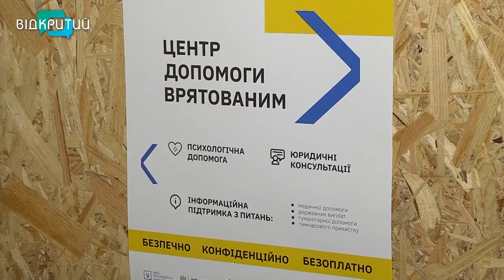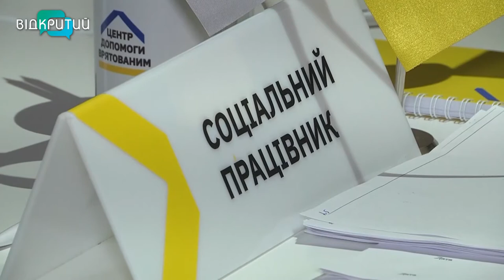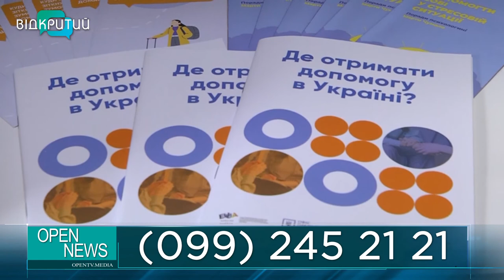У Дніпрі відкрили Центр допомоги врятованим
Конфіденційно, безпечно та безкоштовно. У Дніпрі відкрили Центр допомоги врятованим. Тут надаватимуть допомогу всім, хто постраждав від російської агресії. Прийматимуть також і жертв насильства. Облаштувати гуманітарний хаб допомогли міжнародні організації. Деталі – у наступному сюжеті _______________________________________________